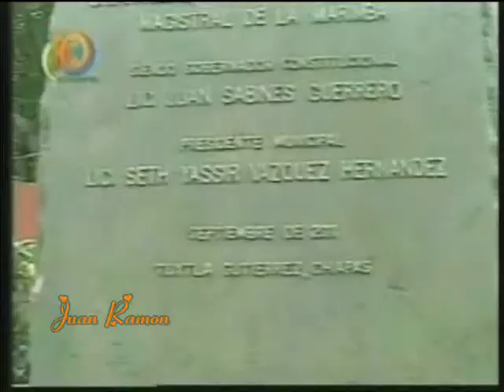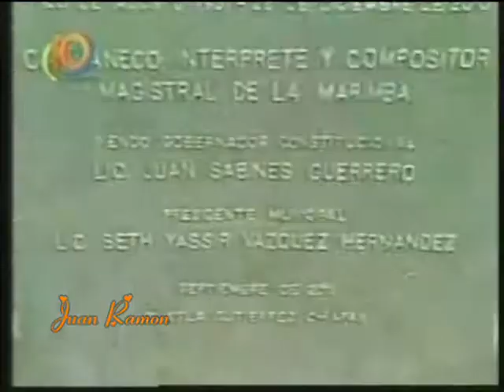Al sin de la marimba